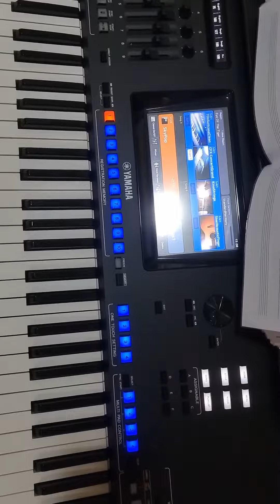I started a joke - Bee Gees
É um single dos Bee Gees lançado em 1968. É uma das canções mais famosas da banda, sendo a segunda a entrar na lista das dez mais da Billboard, e a primeira a chegar em primeiro lugar na parada brasileira.

Naquele momento, a música fez parte da telenovela Beto Rockfeller (criação de Bráulio Pedroso), na extinta TV Tupi.[1]

Em 1969, na mesma época do lançamento de I Started a Joke, o cantor Ronnie Von compôs uma versão intitulada Comecei Uma Brincadeira, esta versão está presente no álbum A Misteriosa Luta do Reino de Para Sempre contra O Império de Nuncamais, gravado por Ronnie Von e lançado pela gravadora Polydor em 1969. A letra da canção possui deveras semelhança com a letra original, enquanto, a melodia é igual. É a versão brasileira da música.

Em 1998, a canção foi regravada e lançada como single pelo grupo americano Faith No More, chegando a ser, em 2012, trilha do filme brasileiro Totalmente Inocentes, protagonizado pelo humorista Fábio Porchat.

Uma versão obscura e sinistra da canção foi mixada pelo grupo Confidential MX (uk ​ /ˌkɒn·fɪˈden·ʃəl/ əm / eks), nomeada I started a joke - ConfidentialMX featuring Becky Hanson, feita sobre a versão da cantora Becky Hanson. Obscura porque introduz o bumbo e cordas como violinos num tom típico dos filmes de suspense; Sinistra porque edita a voz de Becky Hanson para parecer como num eco de corredor, típico dos filmes de terror. A mesma pode ser conferida no Youtube.[4] Também é ouvida no primeiro trailer do filme Esquadrão Suicida, uma referência ao (Coringa) para o universo cinematográfico.

A canção também foi regravada pela dupla inglesa Pet Shop Boys e lançada como lado B do single Winner em 2012.